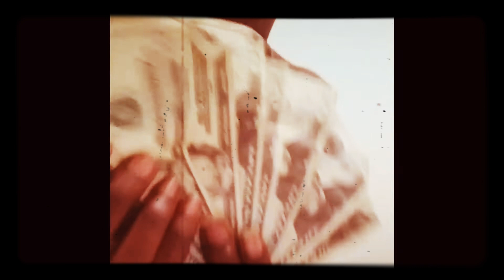Lurk day freestyle